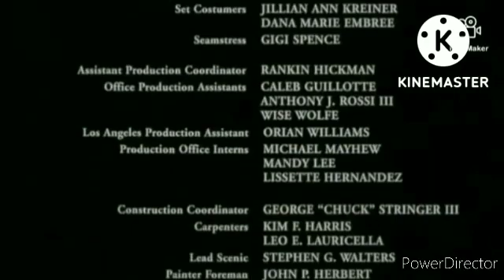TEC Community 10/18/22